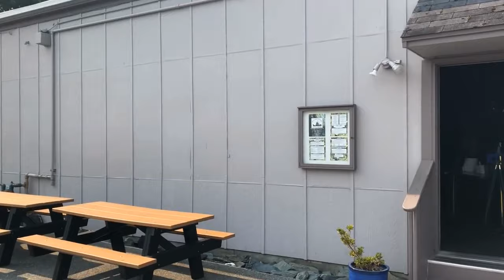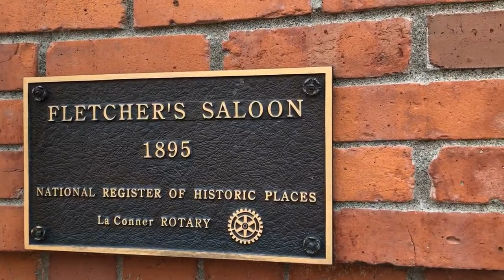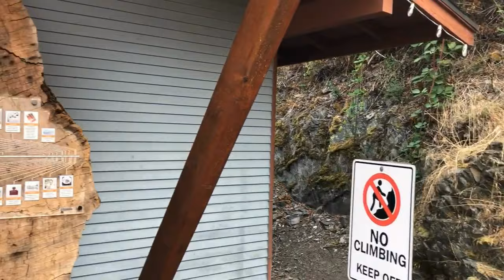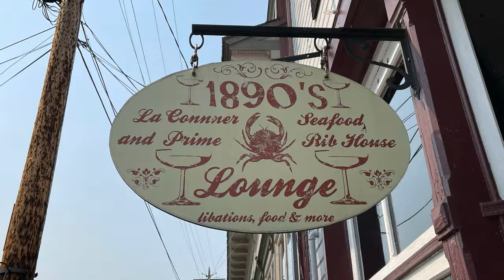Tour La Conner | Walk La Conner, Washington 2021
It was time to revisit our favorite Hip Hamlet!
Welcome to La Conner, Washington.

La Conner is a town in Skagit County, Washington, United States with a population of 891 at the 2010 census. It is included in the Mount Vernon–Anacortes, Washington Metropolitan Statistical Area. In the month of April, the town annually hosts the majority of the Skagit Valley Tulip Festival events. The center of town, ”the Hill,” roughly bounded by Second, Morris and Commercial Streets and the Swinomish Channel, is a historic district and is listed on the National Register of Historic Places.